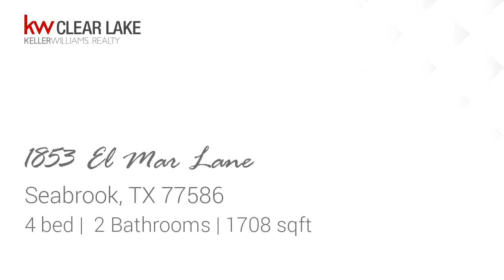Residential for sale - 1853 El Mar Lane, Seabrook, TX 77586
Great opportunity to own a 4 bedroom home in the relaxing coastal community of Seabrook! You can own this home for less than it might cost to rent! Plenty of room for all with a nice size family room open to the kitchen/breakfast area, good size bedrooms, fresh paint, laminate flooring throughout the majority of the home, a nice size backyard with mature trees, and it&apos;s ready for you to move in! This home did not flood during Harvey, and is in a great location with easy access to Highway 146. Come and see today!

Bedrooms: 4
Bathrooms: 2
Square Feet: 1708
Price: $142,000

For more information about this property, please contact Innovative Realty Group at or . You can also text 5405211 to 67299.

02/10/2019 03:25:04 pm

Last modified: